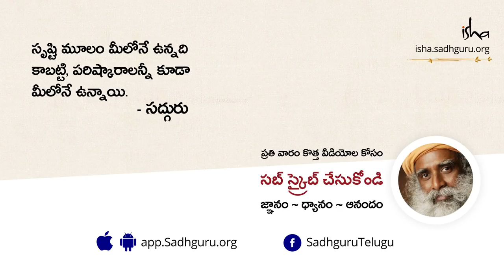మనసుకి అయిన గాయం అంత త్వరగా మానదెందుకు? Manasuki Ayina Gayam Antha Tvaraga Manadenduku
జూలై 27న In the Lap of the Master సద్గురుతో జరిగిన సత్సంగంలో ఎన్నో ఏళ్ళ నుండి మనల్ని తొలిచివేస్తున్న గాయాల గురించి మాట్లాడుతూ, జీవితం సులభంగా సాగిపోవడానికి కావలసింది అన్నిటినీ అంగీకారించే తత్త్వమేనని. రానున్న ఇరవై నాలుగు గంటలు సంపూర్ణ అంగీకార భావనతో ఉండి జీవితాన్ని చవి చూడమని సద్గురు మనకు సవాలు విసురుతున్నారు.
మరిన్ని తెలుగు వ్యాసాలు ఇంకా వీడియోలని చూడండి